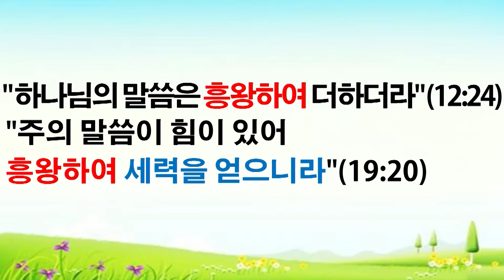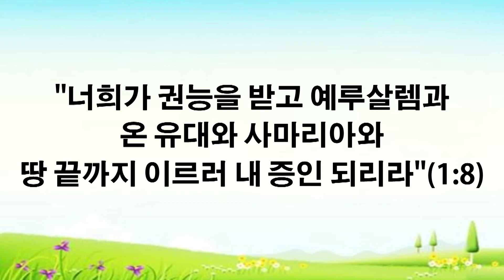대청교회 이석호 목사 2018년 1월 21일- 무엇을 왕성하게 하고 있는가?